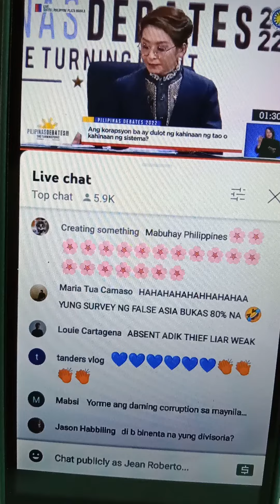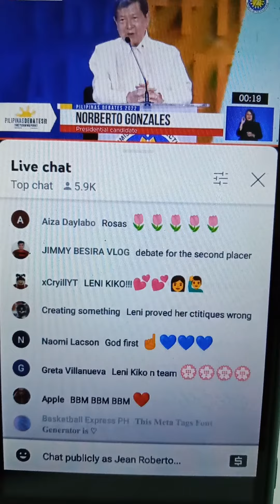Norberto Gonzalez on corruption in government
comelec presidential debate 2022